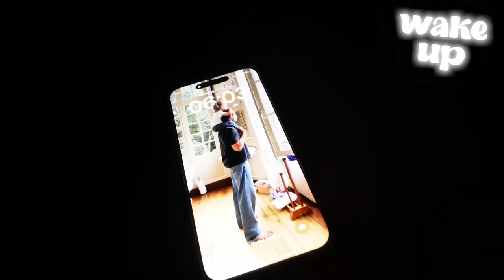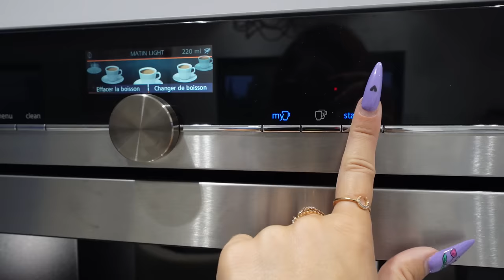Morning Routine de Rentrée ✏️🎒📚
Collaboration Commerciale (certains produits utilisés dans la vidéo ont été reçu gratuitement)

-Mon TikTok : noemiemtouch
-Ma chaine de vlog : Tanguy & Noémie Vlog

Ma boutique Amazon

Xoxo
Noémie ♡